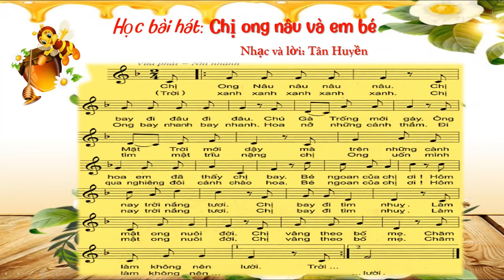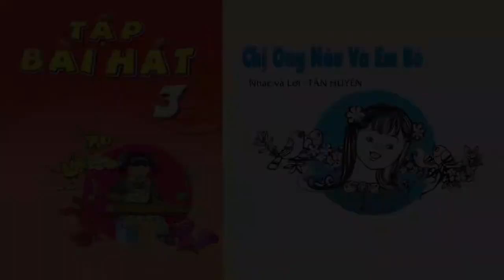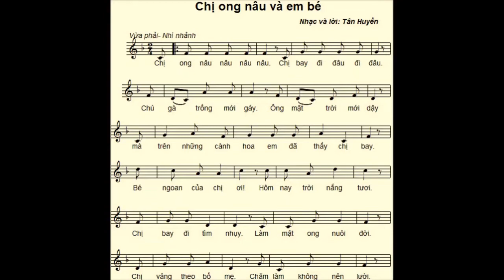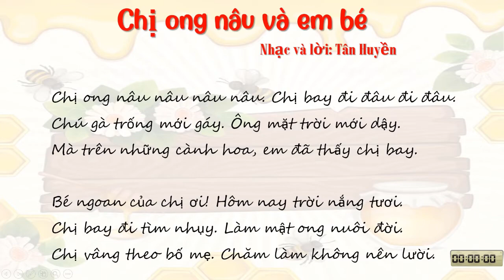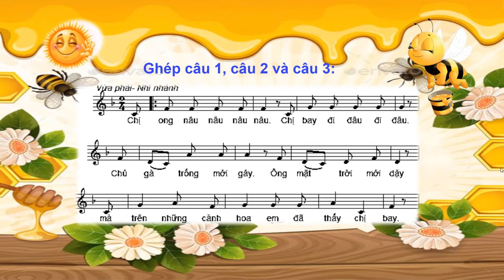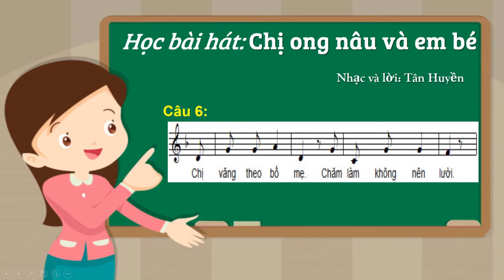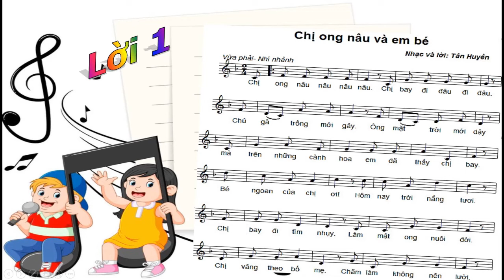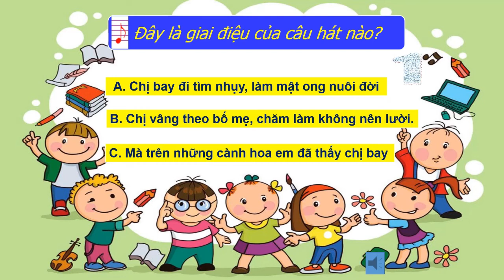ÂM NHẠC LỚP 3 TIẾT 25 CHỊ ONG NÂU VÀ EM BÉ